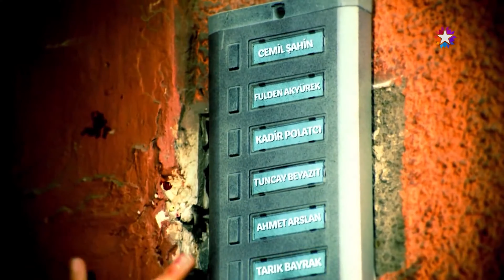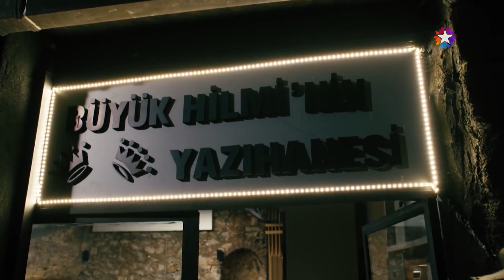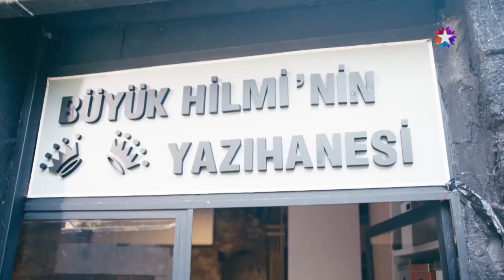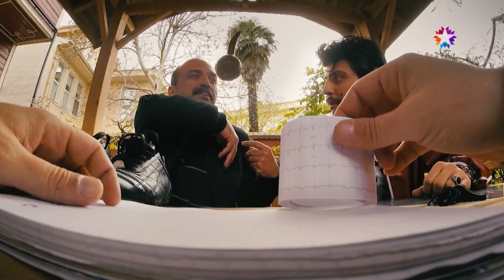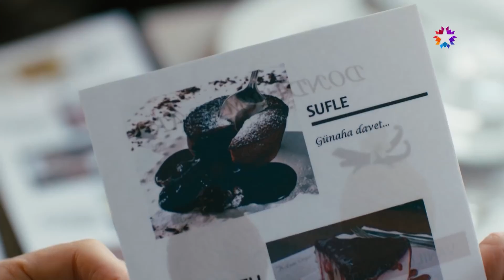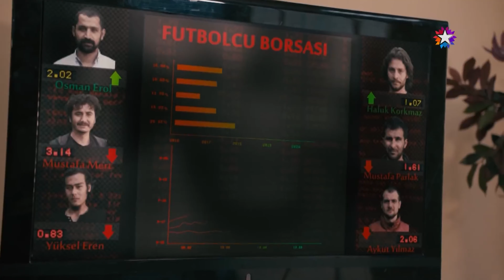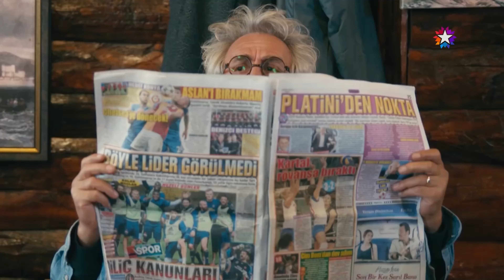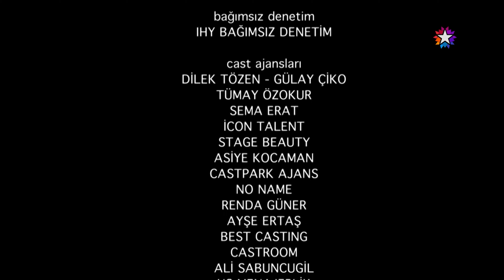Kardeş Payı 8. Bölüm (4K)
Oyuncular
Ahmet Kural (Ali)
Murat Cemcir (Metin)
Seda Bakan (Feyyza)
Şinasi Yurtsever (Hilmi)
Ayşe Kökçü (Hamiyet)
Ali İhsan Varol (Yiğit)
Rıza Akın (Tahsin)
Demir Karahan (Enver)
Berfu Öngören (Şükriye)
İpek Yaylacıoğlu (Eda)
Sadık Gürbüz (Şerif)
Ayhan Taş (Sezai)
Korhan Herduran (Oğuzhan)
Cemil Şahin (Kartal)
Fulden Akyürek (Derya)
Ahmet Dursun (Halil)
Canan Karanlık (Mabude)
Ahmet Arslan (Sinan)
Tarık Bayrak (Tarık)
Erdal Tosun (Recai)
Seçil Buket Akıncı (Aysel)
Barış Yıldız (Barış)
Alper Kadayıfçı (Cem)
Samet Gürsel (Onay)
Ali Akdal (Hüseyin)
Buket Aslan (Neşe)